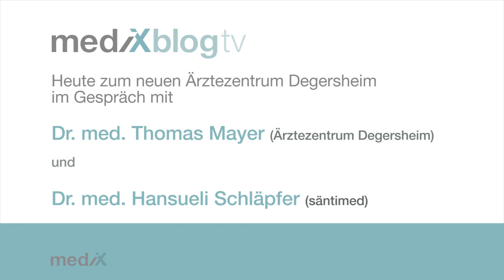Ein Ärztezentrum für Degersheim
Degersheim, eine Toggenburger Gemeinde mit rund 4'000 Einwohnern an der Bahnstrecke zwischen Rapperswil und St. Gallen gelegen, hat ein Problem. Wie in vielen vergleichbaren Gemeinden ziehen sich mehr und mehr Hausärzte meist altershalber aus ihren Praxen zurück und junge Ärzte wollen oder können nicht übernehmen. Sie haben von ihrer Zukunft als Arzt oder Ärztin eine andere Vorstellung oder verfügen nicht über das nötige Kapital, eine bestehende Landpraxis zu übernehmen oder eine neue zu eröffnen. Am Beispiel Degersheim zeigt Ihnen mediXblogTV exemplarisch, wie beispielsweise SäntiMed - ein mediX-Mitglied - gemeinsam mit Dr. med. Thomas Mayer, dem langjährigen und äusserst initiativen Arzt aus dem Dorf, ein nachhaltiges Fundament für eine solide medizinische Grundversorgung legen.